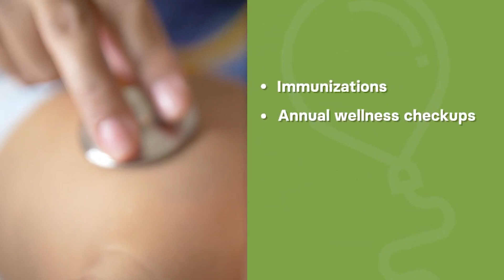Routine Exams and Check-ups for Kids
Get more information and read about our approach to care at the